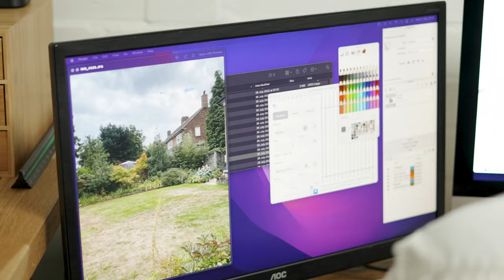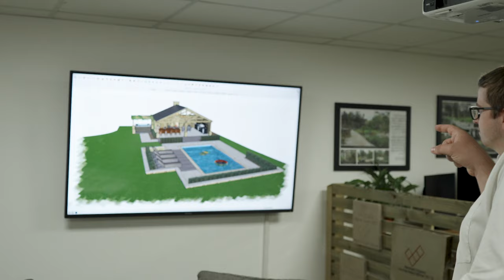Leicester City's Kiernan Dewsbury-Hall let us into his garden